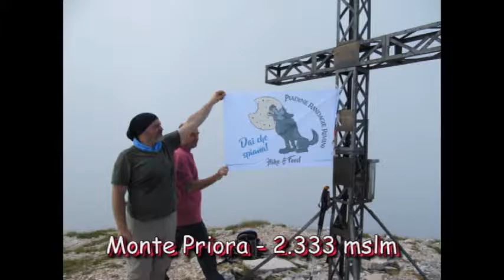Piadine Randagie sui monti Sibillini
Trek. 194 - 3 agosto 2019 - km 11,8